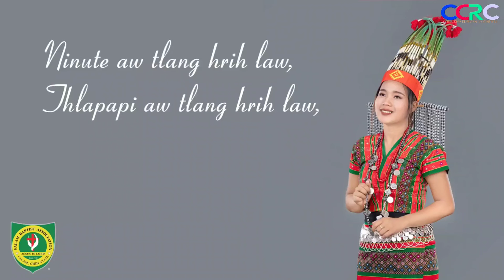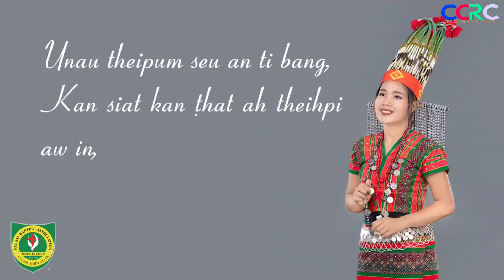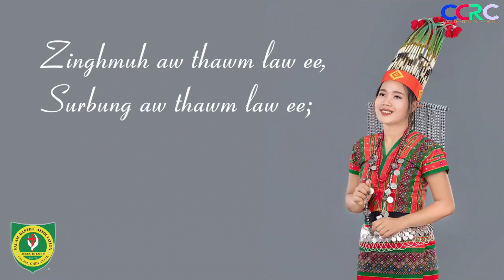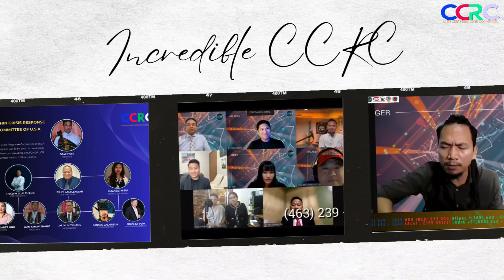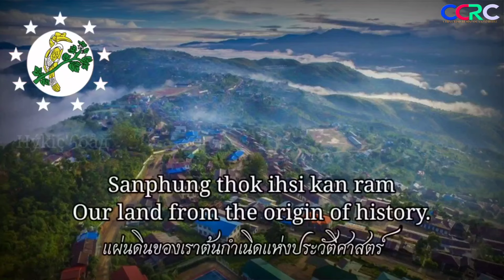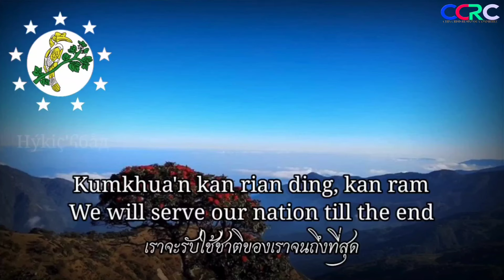CHIN Ram FALAM na dam maw! EMERGENCY ‼️‼️ (October 28, 2024)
CHIN Ram FALAM na dam maw! EMERGENCY ‼‼️ dinhmun ah kan thleng thlang. Mi pi pawl nan sumsaw rak thawh uh daithlang caan a si nawnlo. Na miphun le peng ram himdam ding ah na sumpai peknak in tamtuk a humhim thei ti hngih lo ten.

Canada: Hniang Kim Par
Australia: Robin (Pay ID -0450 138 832)
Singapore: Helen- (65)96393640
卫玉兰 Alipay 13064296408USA